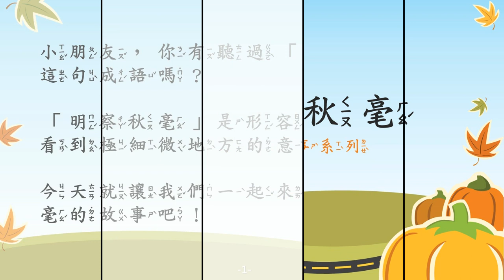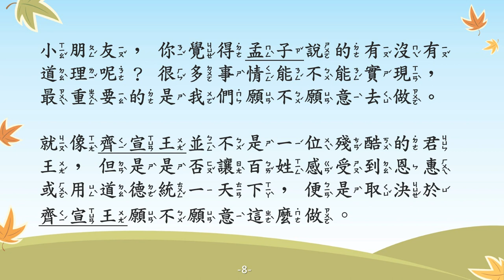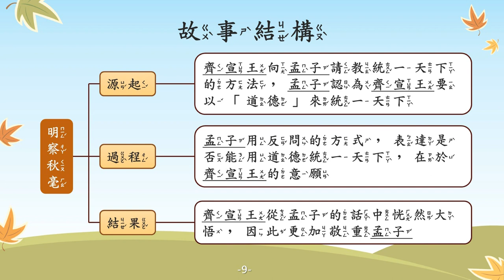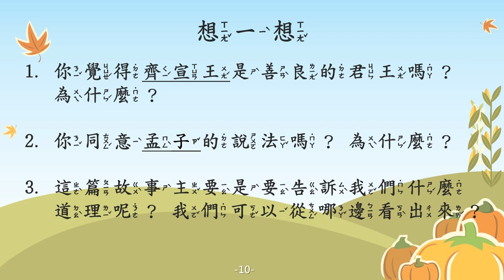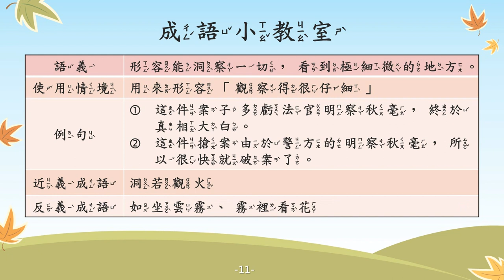明察秋毫【成語故事系列】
【明察秋毫】
形容對事情觀察得很仔細。

【故事摘要】
戰國時期，齊宣王想效法春秋時期的齊桓公、晉文公，成為天下的霸主，所以向孟子請教統一天下的方法，孟子認為齊宣王要以「道德」來統一天下。

齊宣王困惑的向孟子詢問如何用道德統一天下，孟子利用反問的方式讓齊宣王了解，是否能用道德統一天下，在於齊宣王本身的意願。

齊宣王聽完後恍然大悟，終於明白孟子的道理，也因此更加敬重孟子了！

很多事情能不能實現，最重要的是取決於我們願不願意去做！